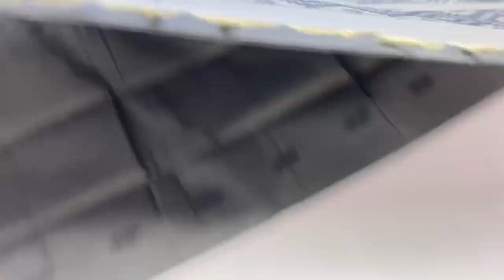Cotton sarees Collections |Latest pure cotton sarees with price |Varnaa Soft silk sarees Sirumugai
PURE COTTON SAREES WITH CONTRAST BORDER @ 1350/-

 |  Light Weight  | free doorstep delivery in India

(if full ask us in WhatsApp for a new link)

Varnaa
11/137c, cheran nagar,
Annur Road
Sirumugai ,
Coimbatore dt.
Tamil nadu